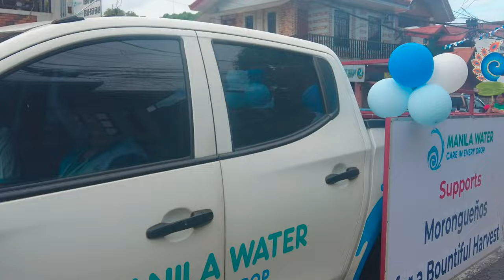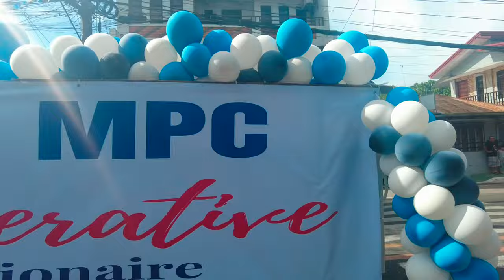FLOAT & PEOPLE'S PARADE (MORONG, RIZAL TOWN FIESTA 2024 )